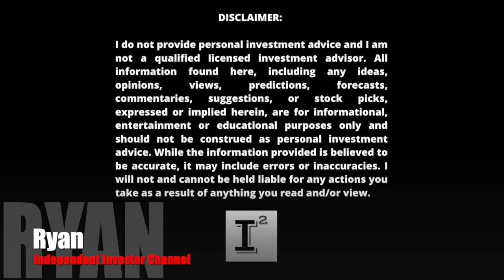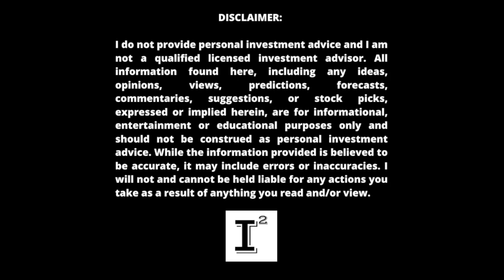Hyliion Stock HYLN @ $3.53 🔥 #1 STOCK to BUY NOW - The Bottom is IN! 🚀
Best MillionaireMaker StockToBuy2022 is Hyliion. Hyliion is finalizing the HypertruckERX to enter the class 8 trucking market valued at 1 trillion dollars annually. Hyliion is looking to provide optionality to the trucking by providing the most realistic and practical solution that reduces our dependency on fossil fuel. Hyliion has a vision for a cleaner future and will achieve final certification soon.

✅ INVESTOR TOOLS: 🛠